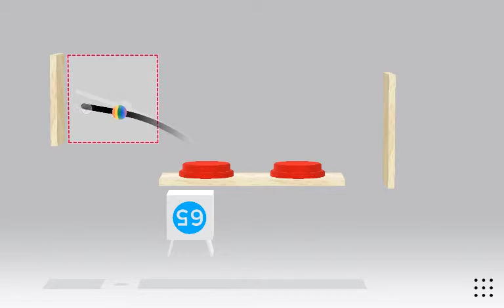Trick Shot Level 65 Walkthrough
More info about the game:

A game where all you have to do is throw a ball into a box, simple?
Trick Shot is a minimalist physics puzzler with 90 levels and an infinite supply of bouncy balls to get that perfect shot.